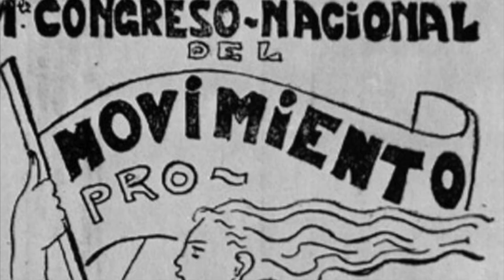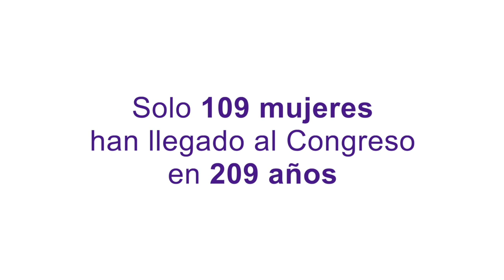Día Internacional de la Mujer 2020